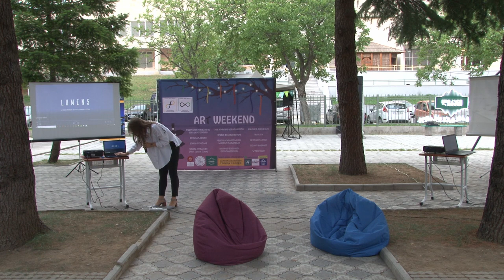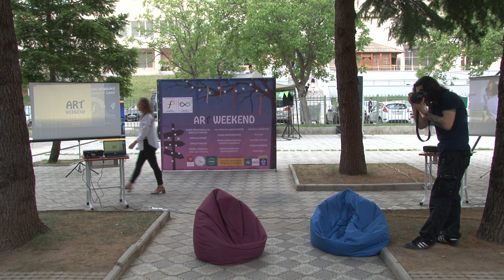ArtWeekend 2019: დათო კოროშინაძე და ნინა ახვლედიანი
კახა ბენდუქიძის კამპუსი
ივნისი 2019